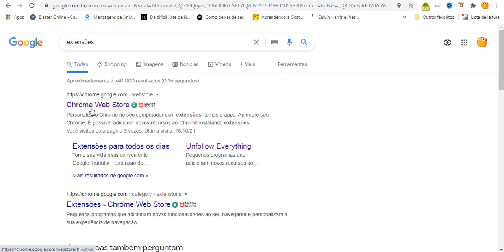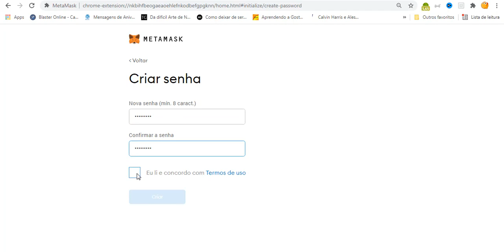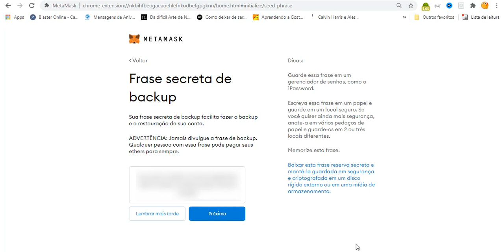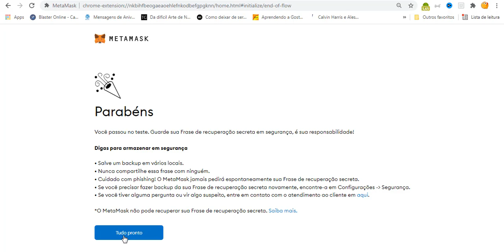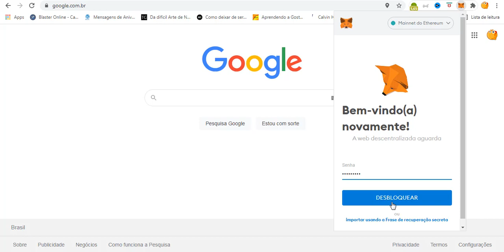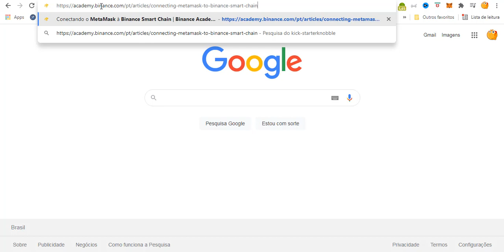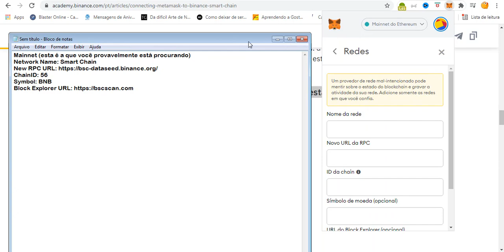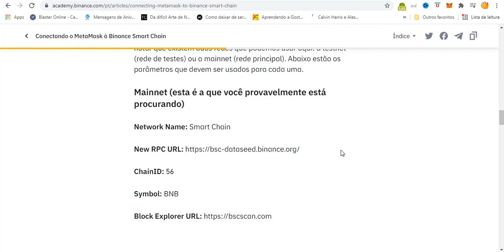Metamask: Como criar e configurar a Binance Smart Chain (BSC)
METAMASK: Como criar e configurar a Binance Smart Chain (BSC). Aprenda a baixar e configurar esta carteira que é compatível com a Ethereum e pode ser configurada para acessar a rede da Binance Smart Chain (BEP20). Aprenda neste vídeo.

📌Quer aprender a investir em bitcoin e não sabe por onde começar - Aqui o melhor curso

●  CORRETORA QUE UTILIZO PARA CRIPTO?

●  OUTRA CORRETORA DE LANÇAMENTOS?

RESUMO:
Neste vídeo, vou ensinar como a criar uma carteira Metamask e utilizar tanto para a Rede da Blockchain da Ethereum quanto para a Binance Smart Chain.

A METAMASK é uma carteira de extensão para o navegador que facilita a utilização dos projetos DeFi, pela qual você pode mover seu dinheiro com segurança e utilizar os protocolos sem custódia alguma - o que garante segurança para quem está investindo.

A metamask é uma carteira que foi criada inicialmente para a rede Ethereum, mas nós podemos configurá-la para que também aceite a rede da Binance Smart Chain (BSC - BEP 20). Dessa forma, você conseguirá ter  acesso aos protocolos DeFi, de qualquer rede citadas.

Para iniciar, acessamos o site da Metamask (link acima do vídeo), instalamos a extensão no nosso navegador e podemos dar início a configuração da carteira. É preciso lembrar de guardar com seguranças as palavras-chaves e não compartilhar com ninguém - assim, você garante que seus recursos estarão em segurança.

Quando baixar, você perceberá que a Metamask vem programada para a rede Ethereum. Portanto, se conectarmos com a Uniswap, que roda nesta Blockchain, conseguiremos utilizar tranquilamente; agora, se tentarmos conectar com a PancakeSwap (que utiliza a Binance Smart Chain), não teremos sucesso.

Por isso, vamos configurá-la. Vamos em "Redes", depois em "RPC Personalizada", preenchemos os dados que são pedidos com as informações que deixei logo acima da descrição do vídeo, e clicamos em Salvar. Desta forma você terá adicionado a Rede Binance Smart Chain e poderá agora, utilizar de de forma normal.

Podemos clicar em Conect to Wallet, depois em Metamask e veremos que a conexão é feita de forma instantânea na PancakeSwap. Agora, você poderá fazer seus trades e farms.

É importante lembrar que cada rede possui um código diferente. A Ethereum utiliza o código ERC-20, já a Binance Smart Chain a BEP-20. Portanto, antes de enviar seus fundos, certifique-se de que está mandando para um endereço de código igual ao da carteira de envio.

Bem, se você gostou deste vídeo, deixe seu like, compartilhe com seus amigos e se inscreva no nosso Canal do YouTube - deixando seu like também - para que nosso Canal cresça de forma mais rápida e possamos ajudar ainda mais pessoas.

Vamos enriquecer as pessoas através das criptomoedas!

Translated titles:
Metamask: Cómo crear y configurar Binance Smart Chain (BSC)

Metamaske: So erstellen und konfigurieren Sie Binance Smart Chain (BSC)

Metamask: How to create and configure Binance Smart Chain (BSC)

Metamask: hoe om Binance Smart Chain (BSC) te skep en op te stel

Metamask: Paano lumikha at mag-configure ng Binance Smart Chain (BSC)

Metamask: Cara membuat dan mengonfigurasi Binance Smart Chain (BSC)

Metamask: Binance Smart Chain (BSC) nasıl oluşturulur ve yapılandırılır

Metamask: Cách tạo và định cấu hình Chuỗi thông minh Binance (BSC)